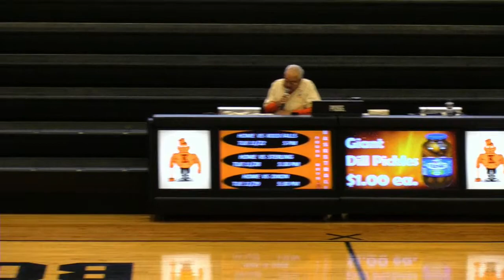KHS Competitive Dance Invitational 2022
You make me feel like dancing!